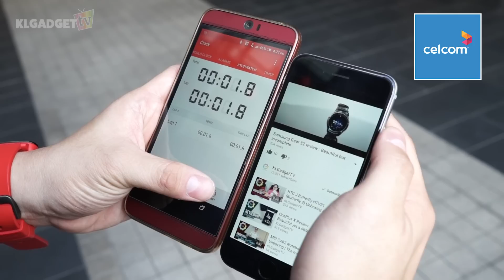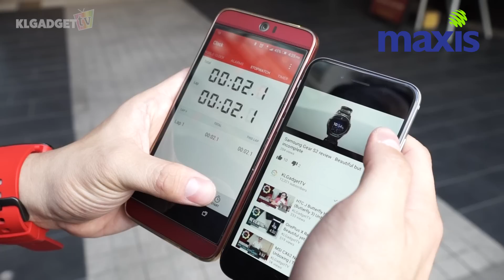Digi vs Maxis vs Celcom vs U Mobile at Publika Solaris Dutamas | The Telco Challenge #012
In our season finale, we pitch all four telcos against each other at Publika, Solaris Dutamas KL. Check it out!

About KLGadgetGuy.com:
With the aim of exploring everything about tech, then educate and entertain people who wants to know more about it. KLGadgetGuy is a growing tech editorial/media based in Malaysia with a team of editors that tells you about the value of a tech product and service while we help tech partners further reach out their customers.